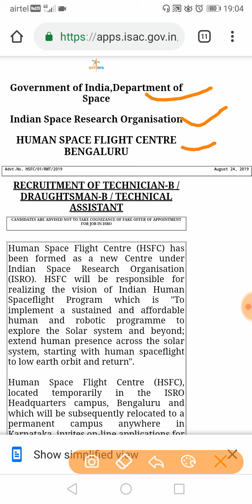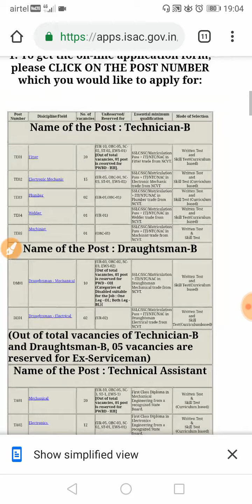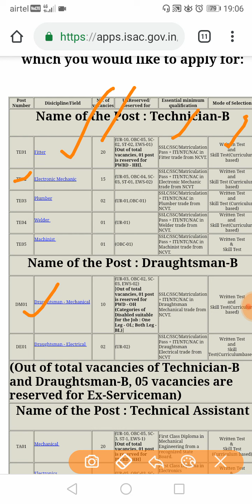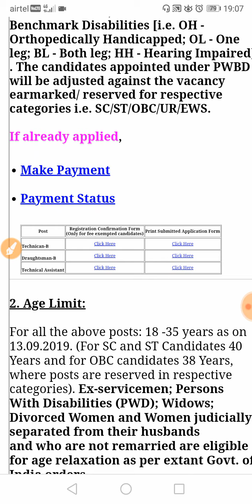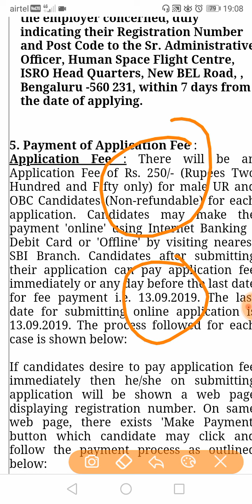ISRO Recruitment 2019 || For ITI and Diploma holder